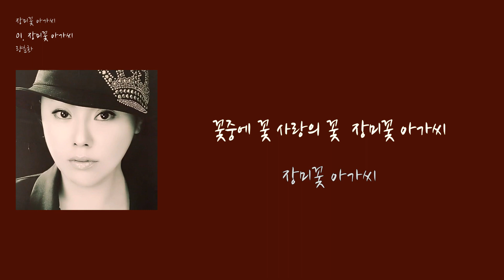[LyricVideo/가사비디오] 량춘화(lyangchunhwa) - '장미꽃 아가씨(Rose lady)'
1. 숏폼으로 음원홍보 방법이 있어요
2. 스포티파이,유튜브마케팅에 내 음악을 홍보하는 방법도 있어요

이 곡은 량춘화(lyangchunhwa) - 장미꽃 아가씨(Rose lady)에 수록된 트로트 장르의 "장미꽃 아가씨(Rose lady)" 입니다.

가사:

1  사랑의 장미꽃은 가시가 있어서 도도한 꽃
   나는야 아름다운 장미꽃 인생이고파
   내맘을 한없이 약하게 만드는 빨간 장미꽃
   그대 가슴속에 영원한 한송이 꽃이될래요

*  그대 사랑으로 피고싶어요  그대 열정으로 피고싶어요
   장미 장미 장미  사랑의 장미꽃
   사랑 사랑 사랑  장미꽃 사랑
   꽃중에 꽃 사랑의 꽃  장미꽃 아가씨

2  정열의 장미꽃은 향기가 있어어 아름다운꽃
    내맘에 행복과 희망을 주는 빨간 장미꽃
    그대 가슴속에 영원한 사랑의 꽃이될래요

     장미꽃 아가씨.

장미꽃 아가씨 량춘화

장미꽃 같은 아가씨 량춘화 소리나무 사운드 대표김학봉 프로듀서 첫작품
그시절을 돌아본다

jangmikkoch agassi lyangchunhwa

The first work of producer Kim Hak-bong
Look back